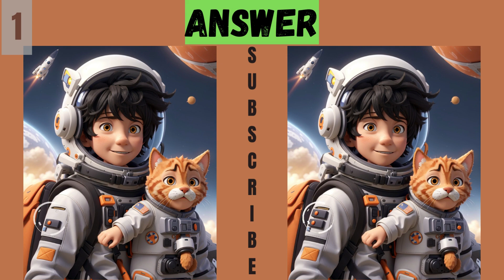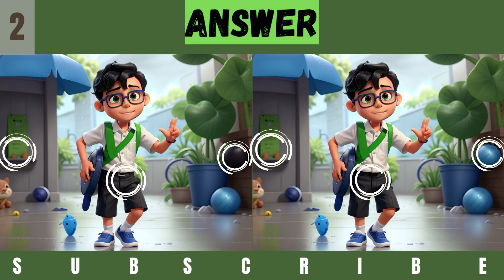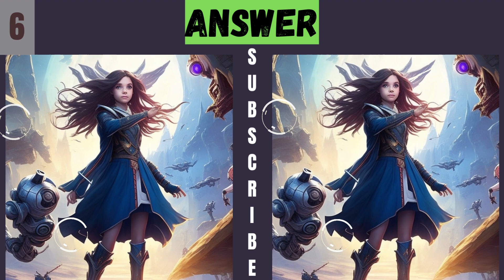SPOT THE DIFFERENCE || ONLY GENIUS CAN FIND ALL || find the difference #36 brain challenge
brain braingames braingame superbrain superbrainyoga findthedifference puzzle puzzlegame riddles riddle quiz quizgames quiztime concentration concentrate dementia picturegames Boost your brain health with this puzzle games, spot the difference between two images, only genius can find all the difference. Develop concentration, cognition, observation, and memory. Helps prevent dementia by activating the brain.
Only a genius can answer these tricky riddles, only genius can find the difference, Spot the Difference hardest version, craziest spot the difference games ever, picture difference game, spot the difference hard, find the difference god level.